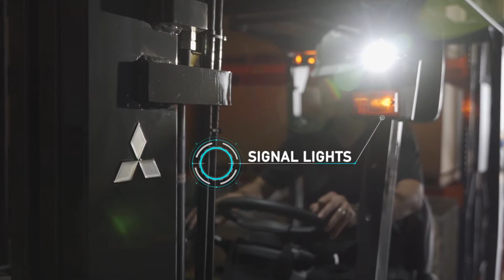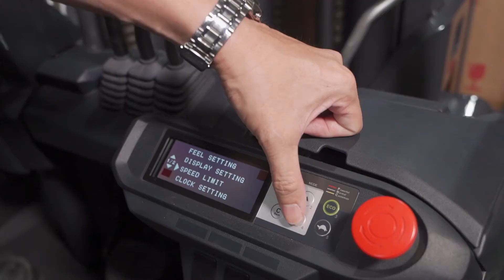Mitsubishi Forklift Truck